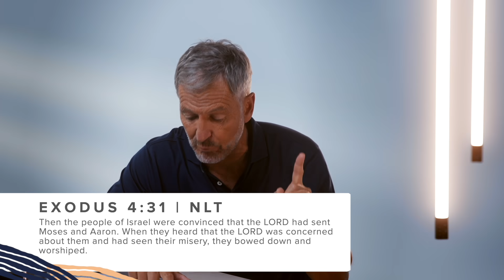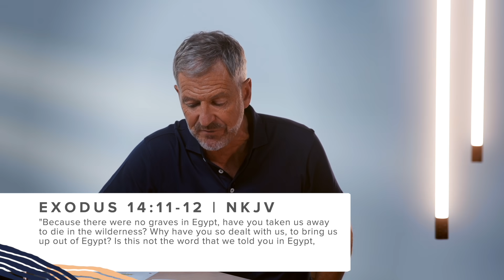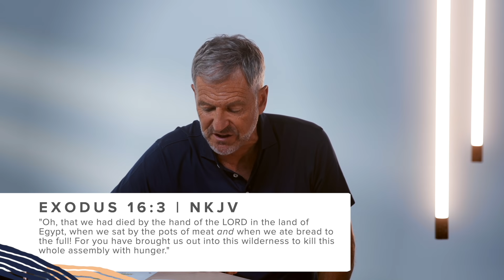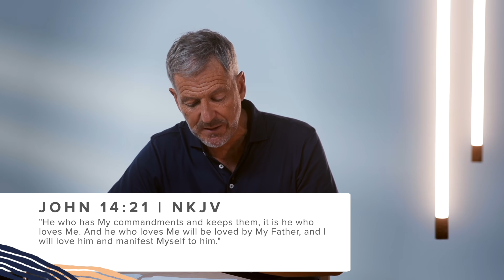What are You Pursing? Promise or Presence? | Lesson 3 of Drawing Near | Study with John Bevere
Some pursue God for what He can do for them, and some seek God for who He is. In this lesson, I talk about the differences between these two groups to help us identify our motives and to help us prioritize our pursuit of God’s presence.

Want more content like this? Check out the full lesson from the Drawing Near course

Chapters:

0:00 - Lesson Teaser
0:21 - Two Groups of Christians
10:54 - You Choose: Promise without Presence or Presence without Promise
15:45 - The Two Presences of God
18:03 - One of the Church’s Tragedies

Make a one-time donation to help fund our livestreams, content, events, and more

Become a monthly ministry supporter. Partner with Messenger International to distribute free discipleship resources around the globe